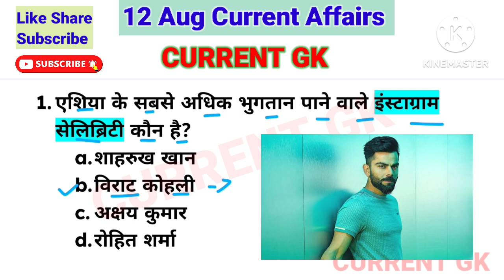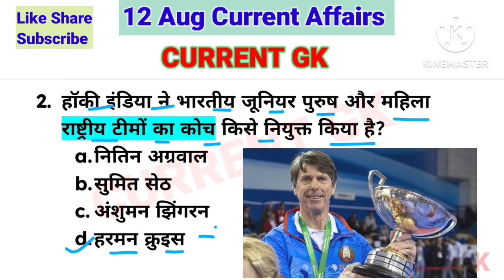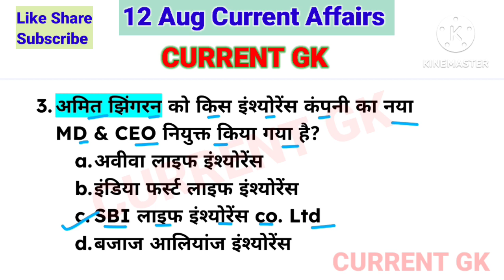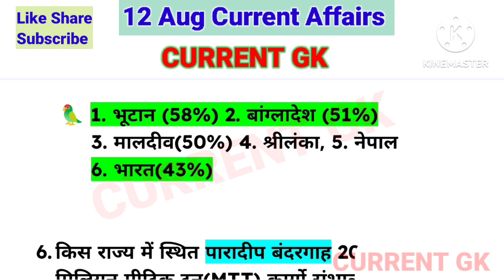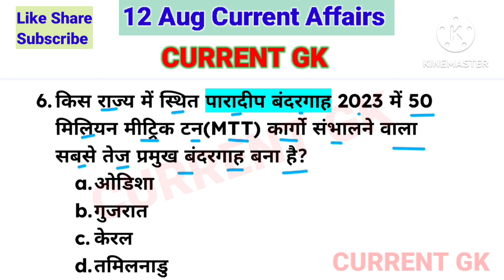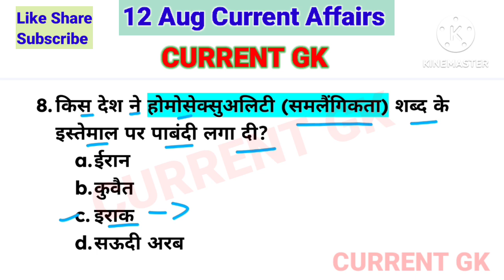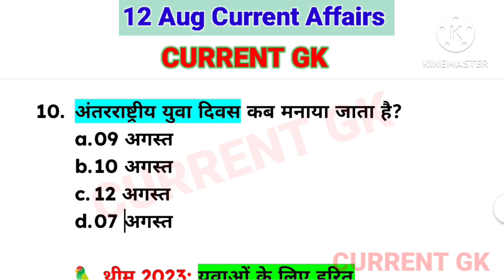12 August 2023 Current Affairs! Daily Current Affairs! Current Affairs Today in hindi! currentgk.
CURRENT GK.

12 August 2023 Current Affairs! Daily Current Affairs! Current Affairs Today in hindi! currentgk.

August 2023 important current affairs
August 2023 daily current affairs
12 August daily current affairs 2023
12 August 2023 current affairs
12 August important current affairs 2023.
free education
Next Exam
Sushil Gk
current affairs 2023 in hindi pdf
12 अगस्त 2023 करेंट अफेयर्स
12 अगस्त करेंट अफेयर्स 2023
12 अगस्त महत्वपूर्ण करेंट अफेयर्स 2023
टुडे करेंट अफेयर्स हिन्दी में

    Current Gk.